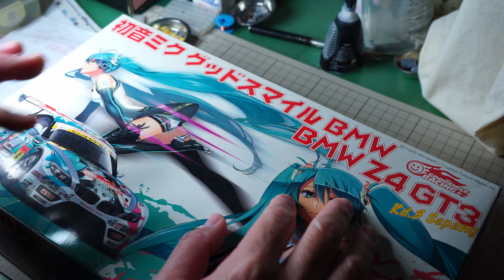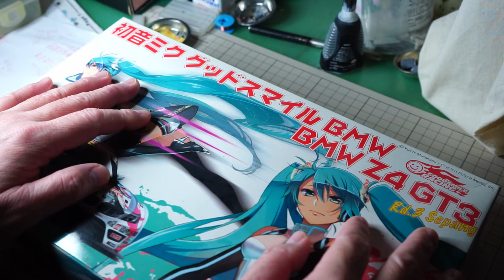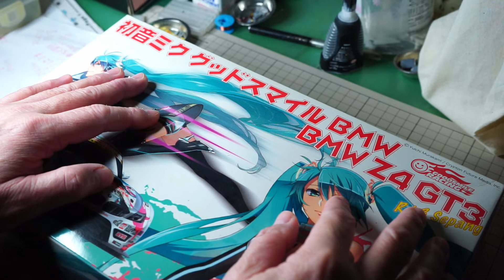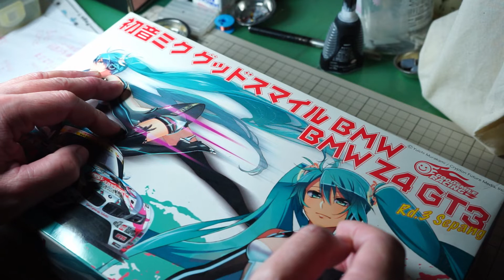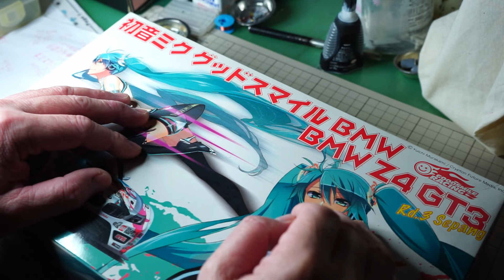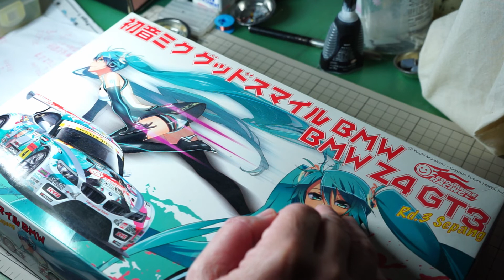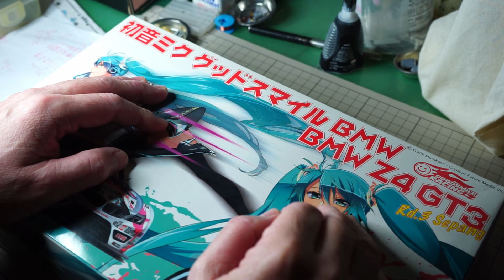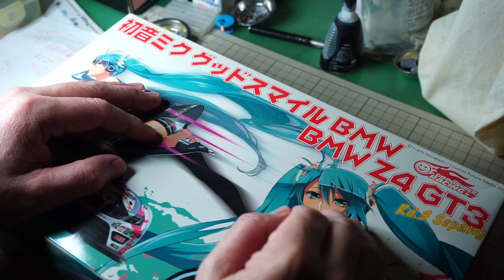新型コロナウイルスの出処はどこだ‼米国とC国は日本での広がりを冷徹に見ている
プラモデルを作りながら独自の切り口でニュースを語ります。